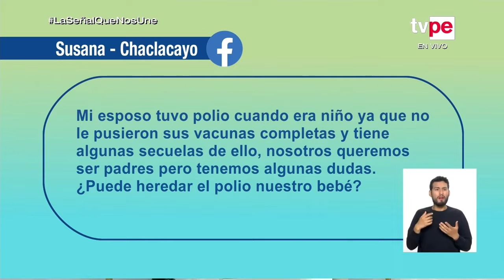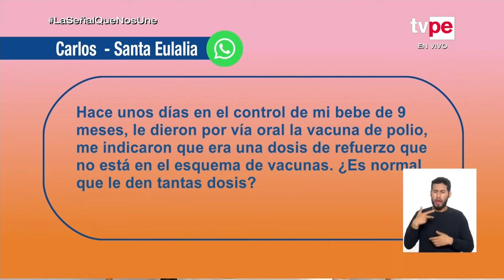Dr . César Enrique Sánchez Álvarez - La Poliomielitis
🧑‍⚕️El especialista Dr. César Enrique Sánchez Álvarez, Médico Infectólogo del Hospital Nacional "Dos de Mayo" nos hablo sobre el tema "La Poliomielitis" en el programa Cuerpo Médico emitido por TVPerú 📺💡